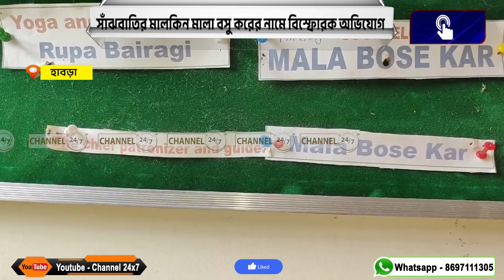সাঁঝবাতির মালকিন মালা বসু করের নামে বিস্ফোরক অভিযোগ,হাবড়া, উঃ ২৪ পরগনা